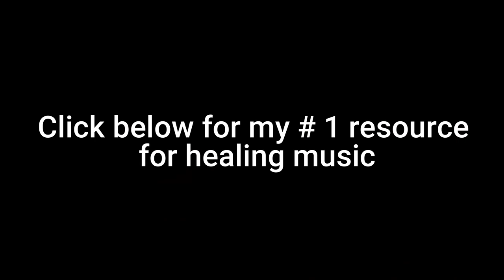Calm instrumental piano music no copyright music - Calm background music for videos no copyright